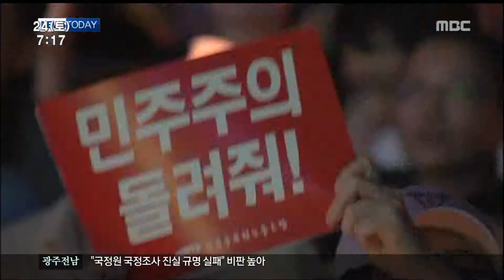HD [광주MBC뉴스] 국정원 국종조사 마무리 진실은 미궁에...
국정원 대선 개입 의혹에 대한
국회의 국정조사가 끝났습니다.

진실을 밝히지 못했다는 평가가 지배적인데
여당은 은폐 시도 때문에,
야당은 준비 부족 때문에 비판받고 있습니다.

윤근수 기자